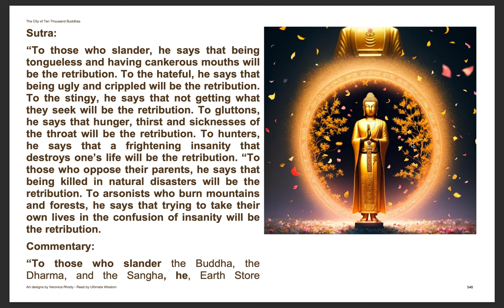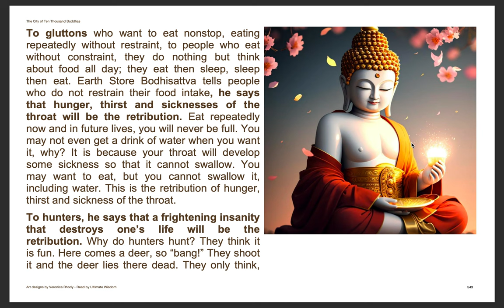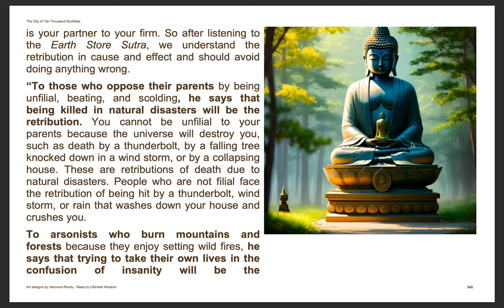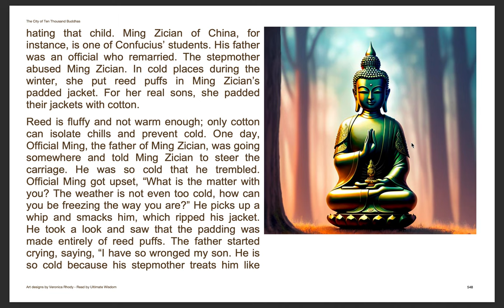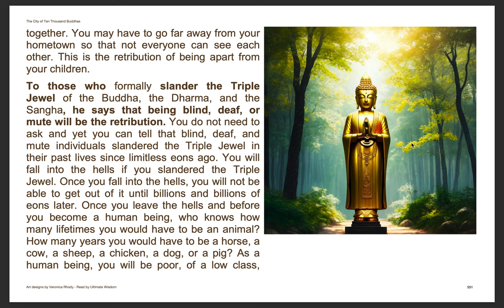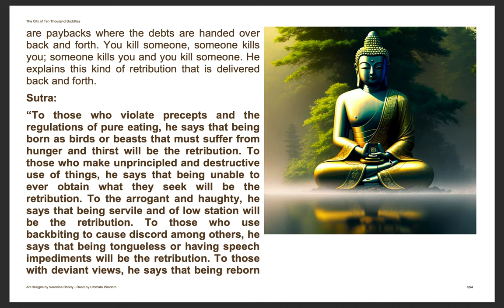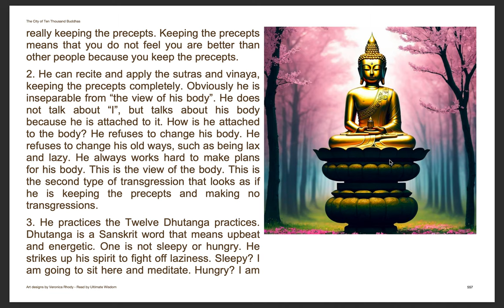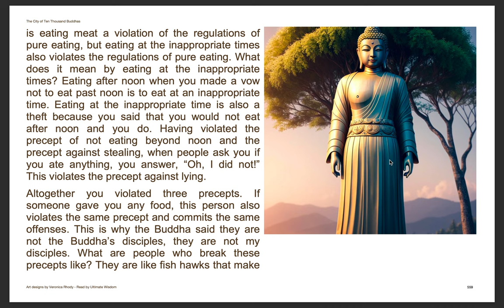Venerable Master Hsuan Hua | the Sutra of the Past Vows of Earth Store Bodhisattva 29 (chapter 4)